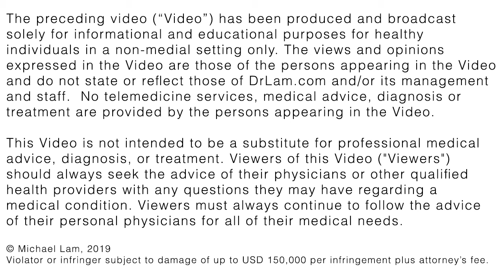8 Simple Ways to Decrease Inflammation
With our toxic environment, everybody needs ways of lowering inflammation in our bodies. Watch this great video on how to simply do that

2. Take our 3-minute Test and learn if you could be experiencing Adrenal Fatigue: